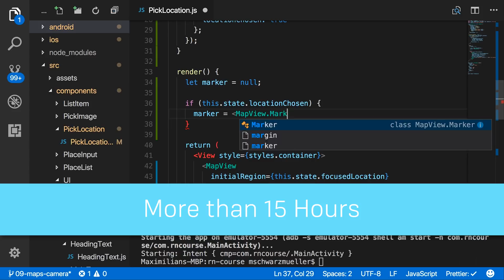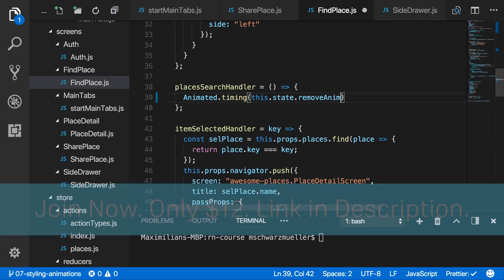React Native | New Course | OUT NOW!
One more thing in 2017 - Here it is, my brand new Udemy course "React Native - The Practical Guide". Join now and learn how to use your React knowledge to creative awesome Native apps for iOS and Android!